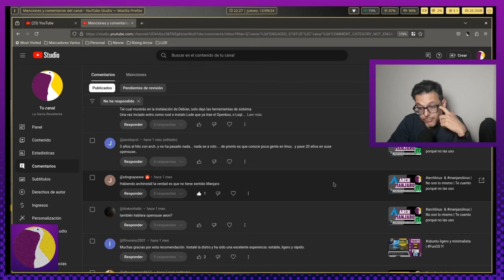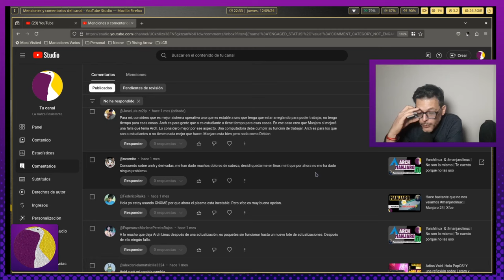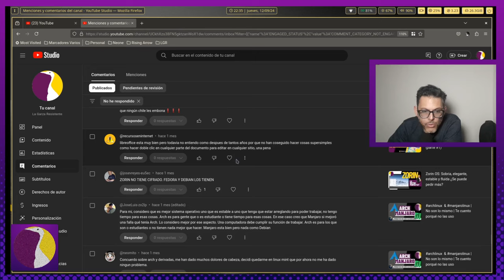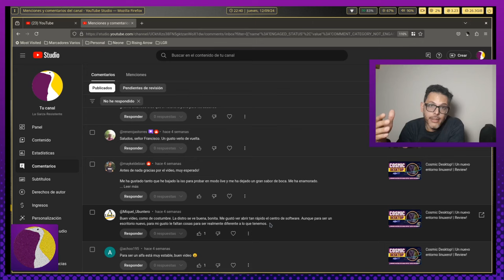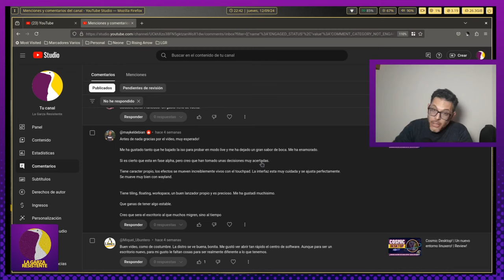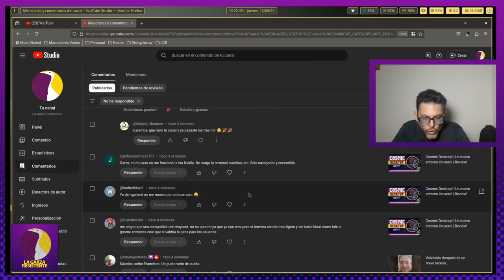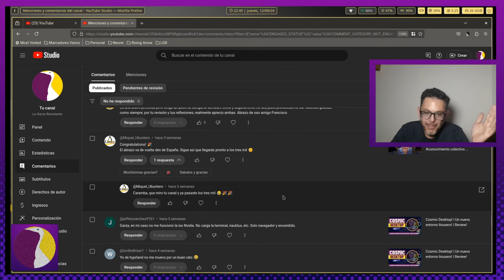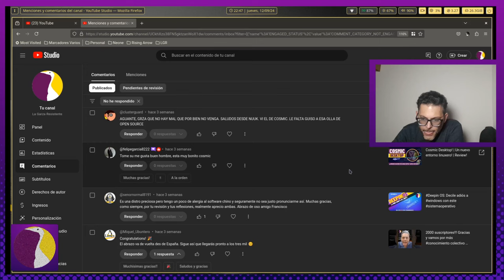Respondiendo Comentarios! | Episodio #8 | Hablamos de Linux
Bandurria querida sean bienvenidos a esta octava entrega de Respondiendo Comentarios! Espacio en el que interactuo con todos ustedes y me dan pie para hablar sin filtros sobre Linux (y otras yerbas) Asi que...
si comentaste no te lo pierdas y pasá la voz!
Como siempre:
GRACIAS TOTALES !!!